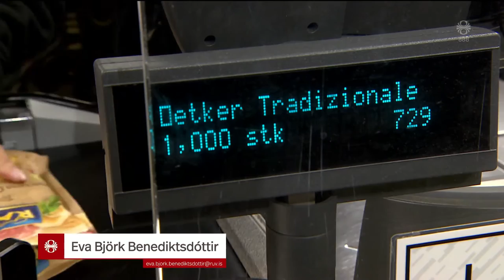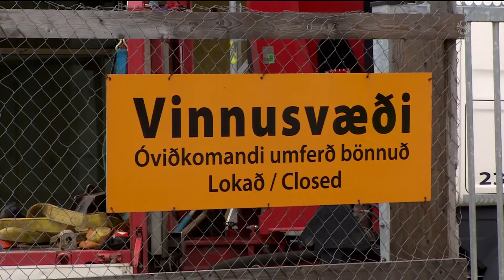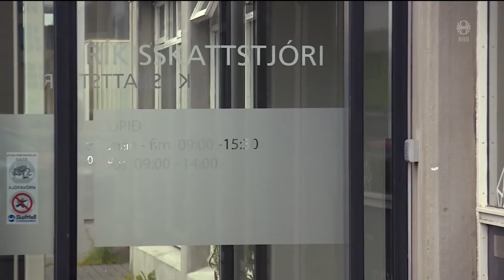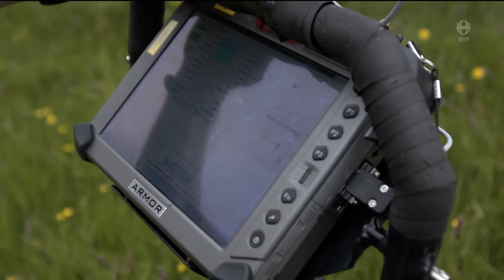Fréttir - 16. jún 2019